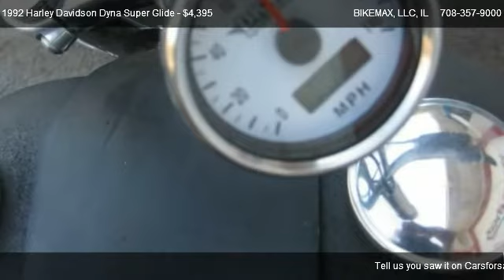1992 Harley Davidson Dyna Super Glide - for sale in Palos Hills, IL 60465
BIKEMAX, LLC
11238 Southwest Highway

in Palos Hills, IL 60465

Come test dirve this 1992 Harley Davidson Dyna Super Glide  for sale in Palos Hills, IL.

1992 Harley Davidson Super Glide Custom bobber.  Carb was just cleaned and all fluids changed, rhino lined tank and rear fender, custom wrapped exhaust, push button start, Harley seat, drag bars, Drag speedo, mag wheels, flush tank without dash panel. Simple bobber wiring with headlight and taillight, turn signals are in working order too.  Motor runs strong, it will leave its mark with oil like most harleys do, brakes work great, shifts smooth. Just a couple small things and this bike could be a very solid bobber.